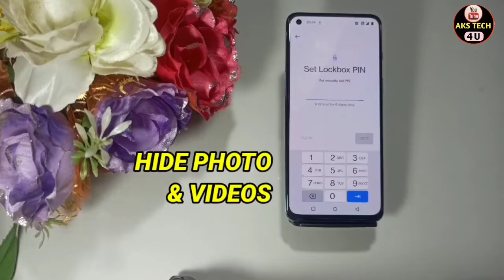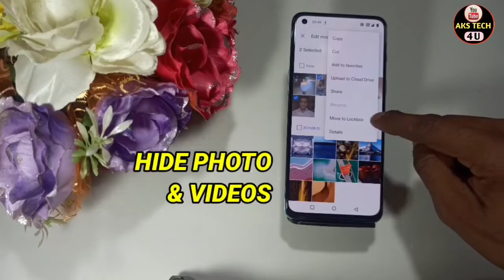How To Hide Photo in OnePlus Nord Ce 2 Lite | OnePlus Nord Ce 2 Lite में Photo & Videos कैसे छुपाएं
Hello Friends
How To Hide Photo in OnePlus Nord Ce 2 Lite | OnePlus Nord Ce 2 Lite Photo & Videos कैसे करें

AksTech4u, How to Hide Photos & Videos inOnePlus Nord Ce 2 Lite , OnePlus Nord Ce 2 Lite mein Photo Kaise hide kare,
hide photos & videos in OnePlus Nord Ce 2 Lite,hide Apps inOnePlus Nord Ce 2 Lite,hide videos inOnePlus Nord Ce 2 Lite, OnePlus Nord Ce 2 Lite me Apps hide kaise kare,
 OnePlus Nord Ce 2 Lite me photos aur video kaise chupaye,how to hide photos & vidoes in OnePlus Nord Ce 2 Lite,how to hide photos in OnePlus Nord Ce 2 Lite,
how to hide videos inn OnePlus Nord Ce 2 Lite, OnePlus Nord Ce 2 Lite private safe, OnePlus Nord Ce 2 Lite me video hide kaise karen,OnePlus Nord Ce 2 Lite app hide,

Ring Light.